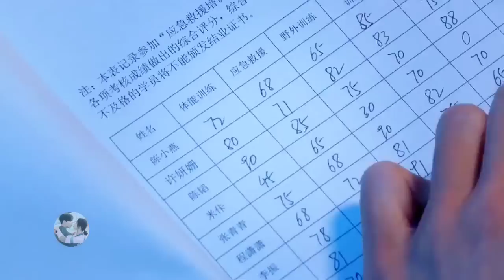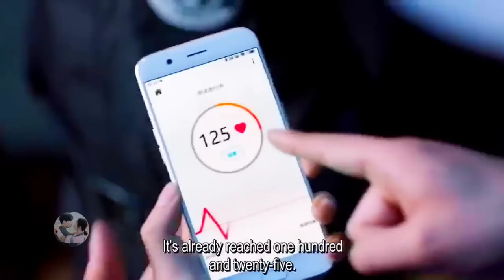Part-2// Special Soldier Fell in Love with Cute Doctor 💘 New Chinese Drama Explained In Hindi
Drama Name : You Are My Hero

 BTS

korean movie
korean drama
kdrama
chinesedrama
movieexplainedinhindi
koreandramaexplainedinhindi Movies Insight Hindi
Movies Story
Movies explanation
movies story Bangla movies explanation hindi
movies summary